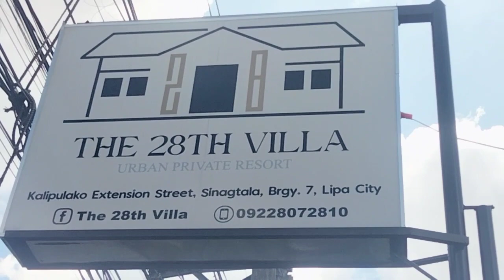PART1 BIRTHDAY CELEBRATION @ CHRISTENING DAY ni MIGGY#mildredmanzovlog